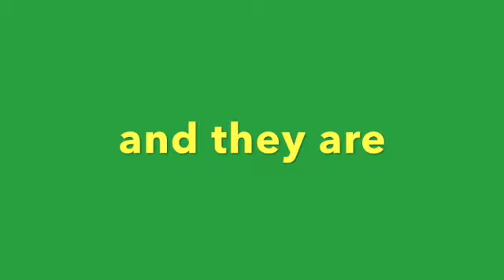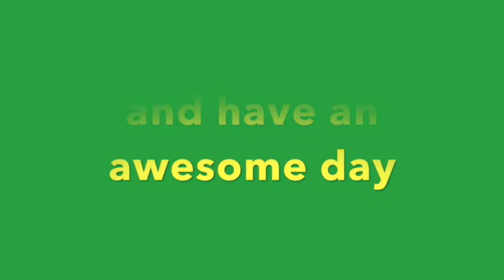Runinng trains and the bullet train at the Pottsville Train group Part 2